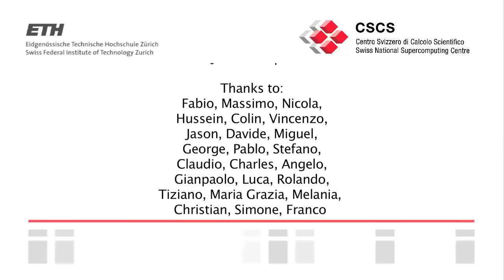Installation of an IBM TS3500 tape lIbrary at CSCS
In early 2013 an automated tape library (IBM TS3500) has been installed at CSCS. capable of storing  ~ 27.4 PB   petabytes of uncompressed data. The library is composed of 16 frames plus 2 service bays cabinets and can contain up to 18'257 tapes moved by two robots (in the actual configuration there are 24 LTO5 drives). The Library is part of the Backup System (IBM Tivoli  Storage Manager) and integrated into the HSM  environment (Hierarchical Storage Management) that takes on tapes files not accessed by a long time.

In the movie you may follow the different phases of the installation of the tape libray, from the positioning of the first frame up to the loading of the tapes.